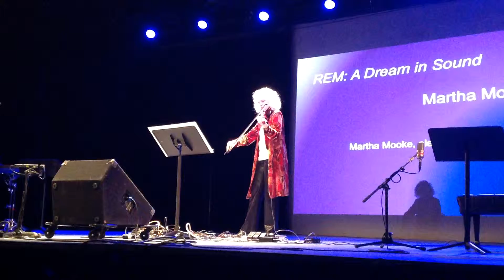A Dream in Sound by Martha Mooke, Composer, Electric Violist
World Premiere at Music of Now Marathon, Symphony Space, NY.